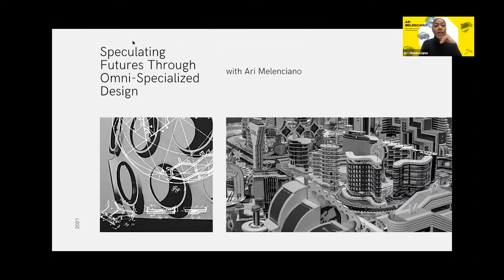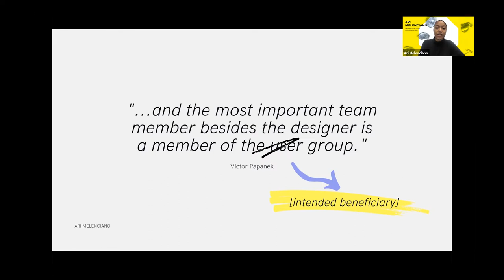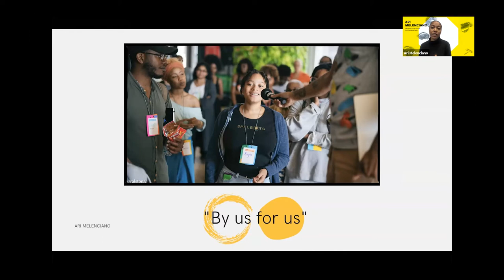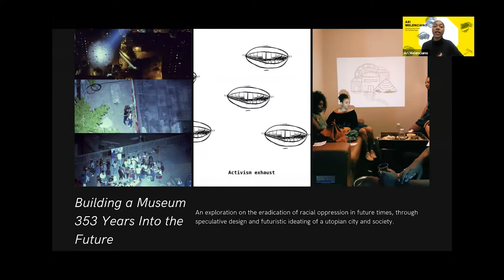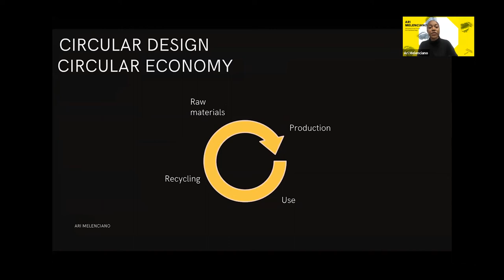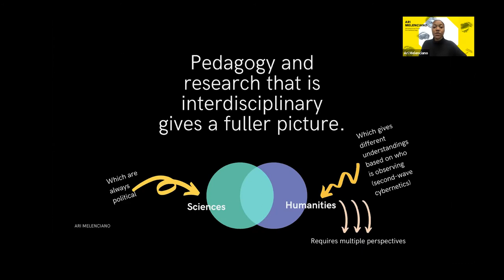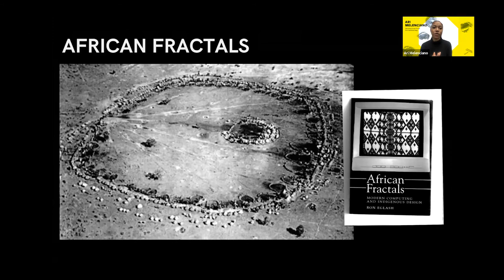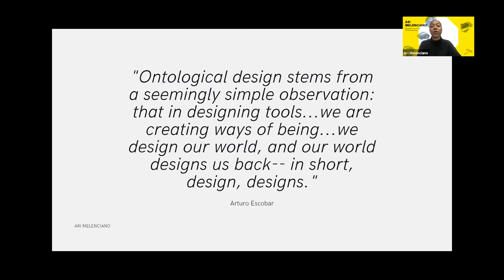Ari Melenciano: Speculating Futures through Omni-Specialized Design